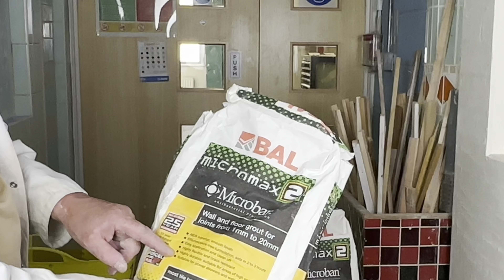-Tiling College- How to grout wall tiles by John (4K)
John teaches how to grout wall tiles